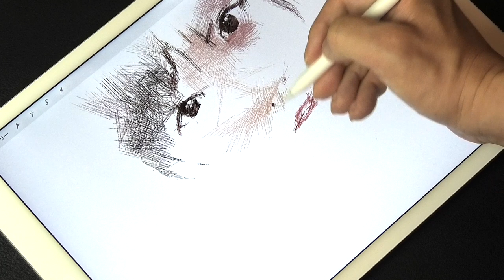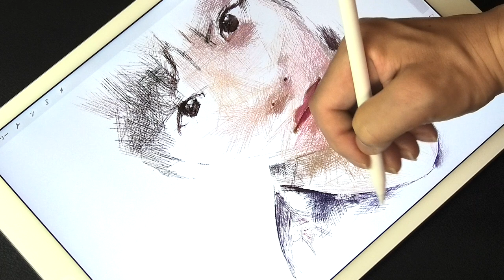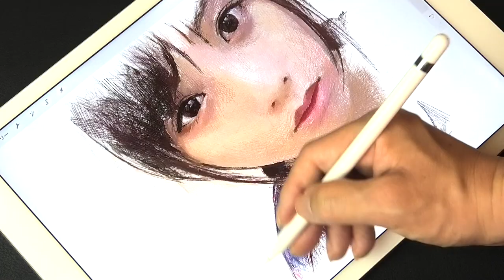Drawing Yuki Yoda(Nogizaka46) : 与田祐希(乃木坂46) | Using Procreate of iPad Pro | プロクリエイト絵心 | ArtyCoaty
Hello everyone:) This time I drew Yoda Yuki, a member of popular Japanese singer 'Nogizaka 46'. I drew the placement of light and shadow delicately to express the expression she looks up at. I hope you will like it.